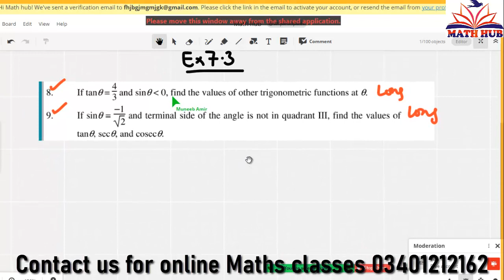10th Math ch 7 ex 7.3 Imp Long||10th Math Chapter 7 Exercise 7.3